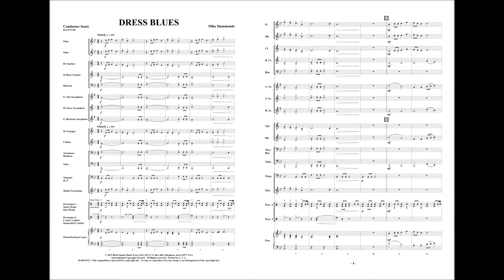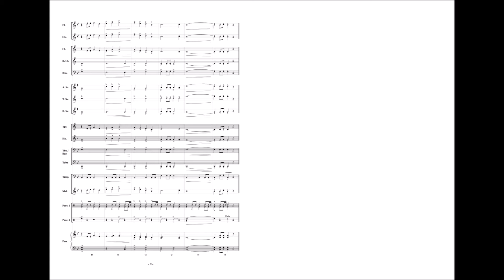Dress Blues by Mike Hammonds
“Dress Blues” is a tribute to the ceremonial aspects of the U.S. Armed Forces, captured with the pageantry of the U.S. Army’s 3rd Infantry Division sentinels tasked with guarding the Tomb of the Unknown at Arlington National Cemetery. Dress blue uniforms capture the essence of service as defined by the words Duty, Honor, Country. Everyone will enjoy this powerful work!